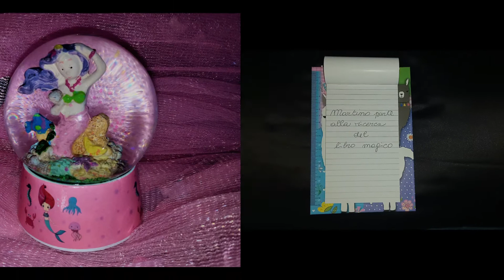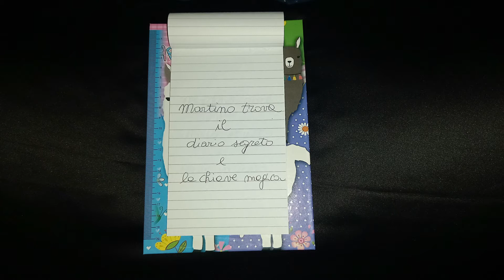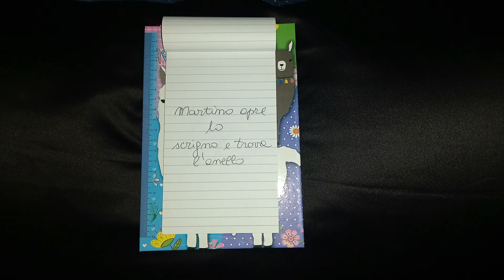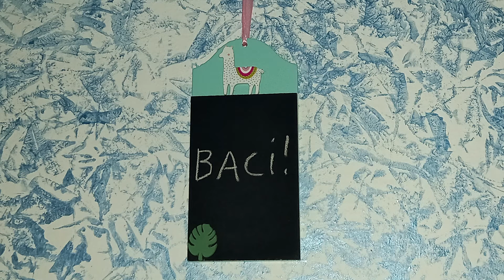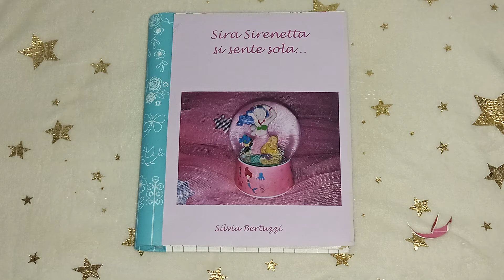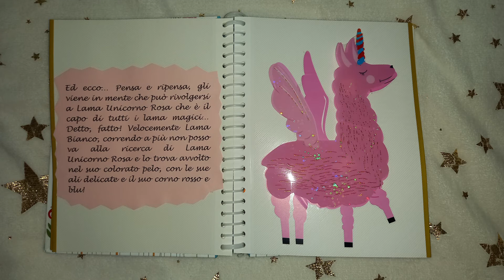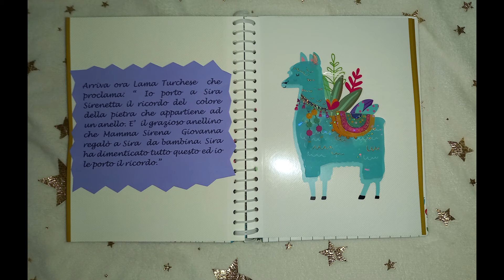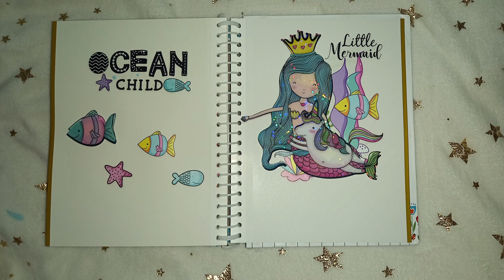Martino e Siriana sposi !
Una storia densa di emozione e avventura che si conclude con il sigillo dell'amore.